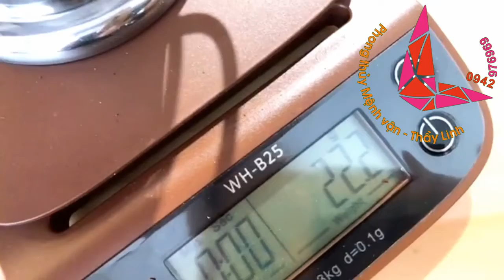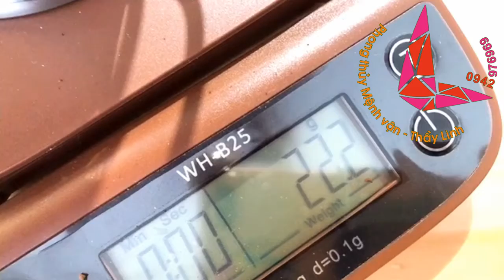08 Cafe Taster - Cà phê kiểu Pháp (French Press) là cà phê kiểu gì? (Chuyên gia kiểm nếm cà phê)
08 Cafe Taster - Cà phê kiểu Pháp (French Press) là cà phê kiểu gì? (Chuyên gia kiểm nếm cà phê)
để nhận kiến thức mới nhất về phong thủy, tâm linh, đá quý hay dưỡng sinh,...
▶ Dịch vụ:
1. Tư vấn thiết kế, quy hoạch phong thủy Nhà ở, Chung cư, Khách sạn, Khu đô thị, Đình Chùa,…
2. Kiểm tra, thẩm định Hồ sơ Phong thủy
3. Tư vấn xem ngày Cưới hỏi, Động thổ, Đổ mái, Nhập trạch, …
4. Chọn ngày giờ sinh, Đặt tên cho con. Hóa giải mệnh lý trẻ khó nuôi, quấy khóc,…
5. Viết linh phù cầu tài, cầu duyên, cầu con,… Hóa giải trấn yểm, hóa giải bùa chú.
6. Khai quang, nạp khí cho linh khí phong thủy, bát hương,…
7. Tìm mộ thất lạc, kiểm tra vong linh có nhập mộ chưa, kiểm tra mộ thật giả. Kiểm tra linh khí ban thờ.
8. Cung cấp đồ phong thủy cao cấp: la bàn, la kinh, gương bát quái, thước Thầy, vòng ngọc, đá quý,…
9. Đào tạo trực tuyến: phong thủy, mệnh lý, Kinh Dịch, Lục hào, Kỳ môn,… Dạy phong thủy truyền nghề.

Hãy giúp tôi dịch clip ra tiếng Anh, hoặc thêm phụ đề bạn nhé: